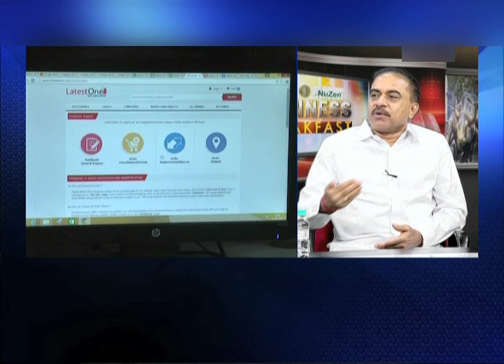Palred Technologies Promoter Palem Srikanth Reddy Special Interview